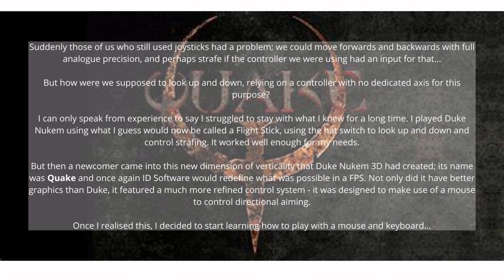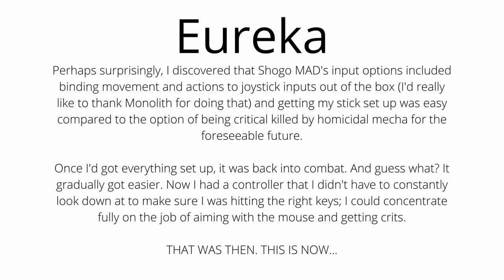The Evolution of the Gaming Controller: My Experience. Gaming presentation & Fallout 4 gameplay demo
I've been posting some gameplay videos so I thought I should do a bit of a backstory about how and why I play using the control combo I use